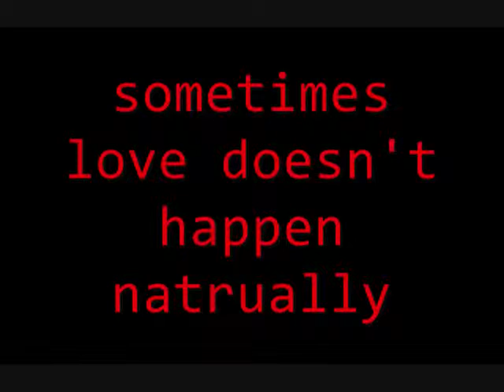Red eye Cat Dark and sadness TRAILER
This is the trailer for the new red eye cat movie